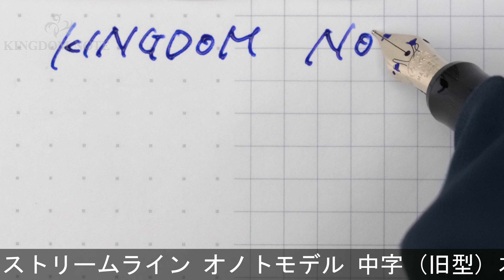MARUZEN 丸善 万年筆 ストリームライン オノトモデル 中字 (旧型)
ペンポイント少し段差、胴軸中腹に線キズ、尻軸に小キズ、その他外観スレ･小キズ等多少使用感見られますが、概ね程度良好なコンディションです。1990年代。胴軸に模様の無い初期のモデルです。

本体材質：樹脂
ペン先材質：14金
字幅：中字
機構：カートリッジ、コンバーター両用式
全長：約174mm (筆記時)
胴軸径：約13mm
キャップ径：約14mm (クリップ除く)
最大径：約17mm (クリップ含む)
重さ：約16g
付属品：なし